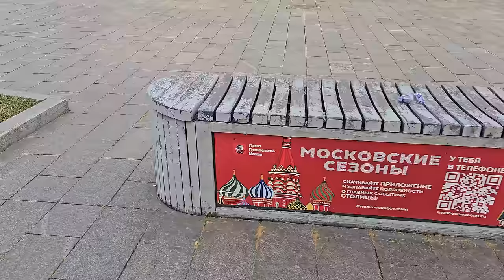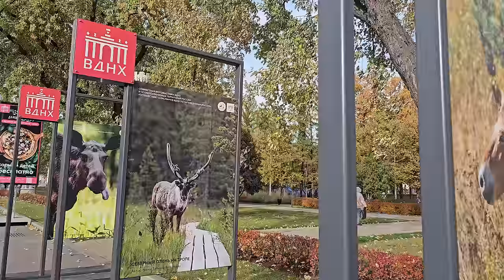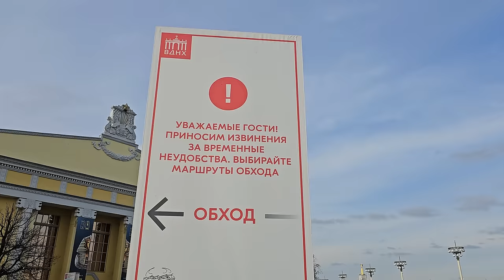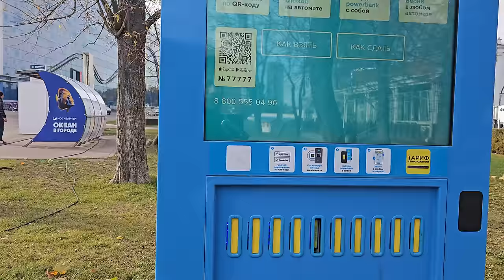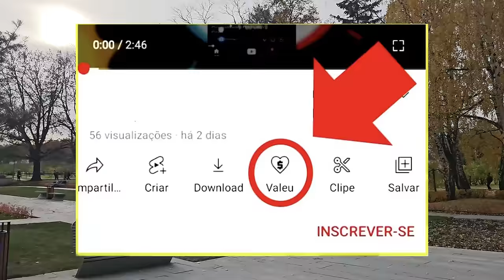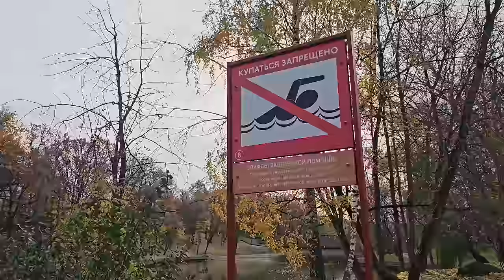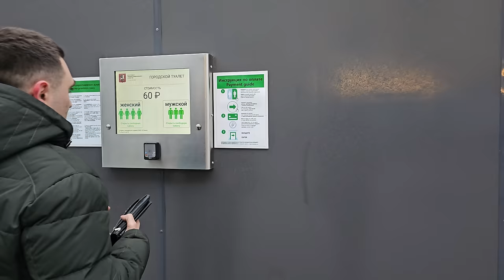Primeiras impressões de Moscou, andando pela Rússia: Centro e VDNH #3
Transfira e receba dinheiro na Rússia. Envie em reais (R$) e receba em rublos (₽). Solicite a troca de câmbio e informações pelo WhatsApp através do link.

☑️ Aprenda russo no meu canal gratuito do Telegram com dicas de russo e materiais de estudos em português ↴

🚨 VÍDEOS INTERESSANTES 🚨